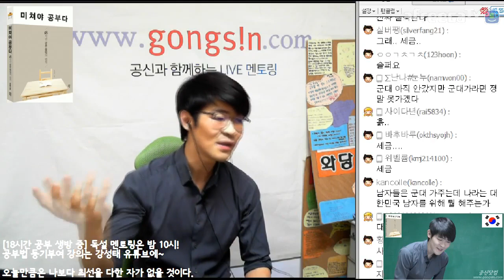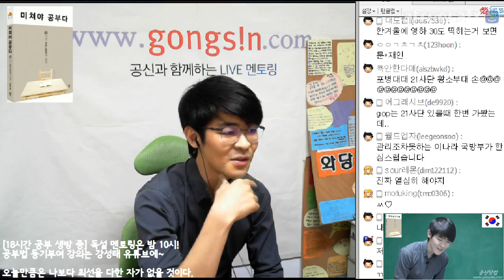[18시간 방송] 세상에 거저 얻어지는 건 없다 ★ 공신 강성태